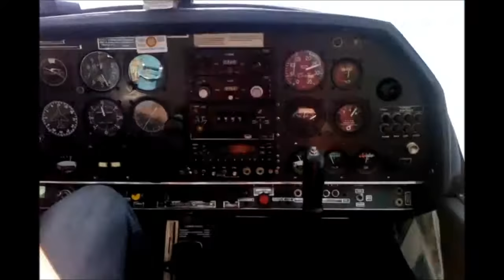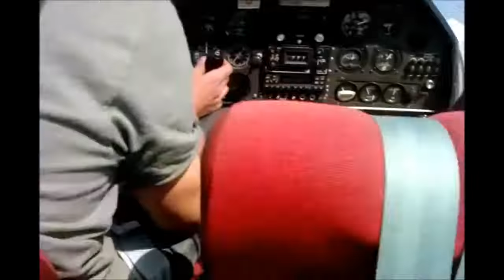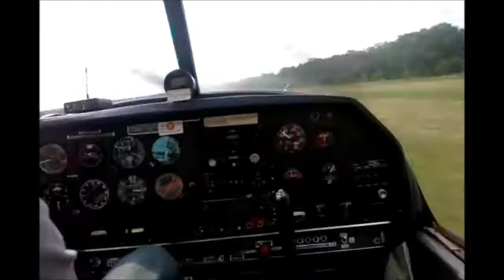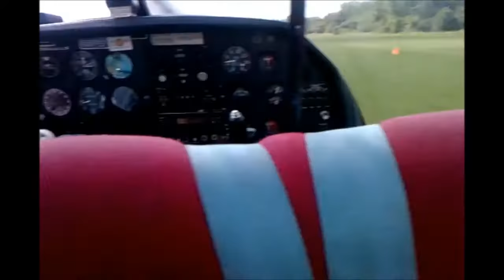Airplane Robin DR 400 Take off & EXTREME SLIP Landing Leverkusen (EDKL) !!!! REAL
SLIP AT 2:30 !!!

A Robin DR 400 performing a short circuit pattern - landing and take off - at Leverkusen (EDKL) including a stall test, aileron test and a slip landing. Very nice weather. No, it is not FSX ;)
This video was taken in june, 2011.

© ebksb123